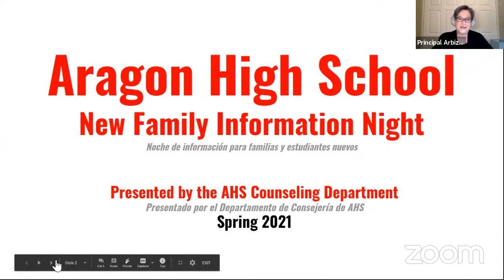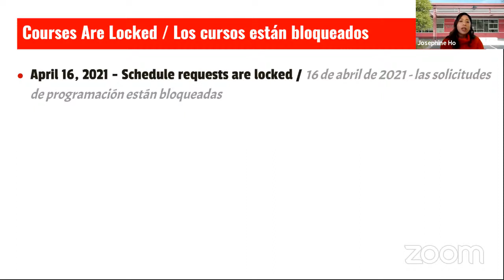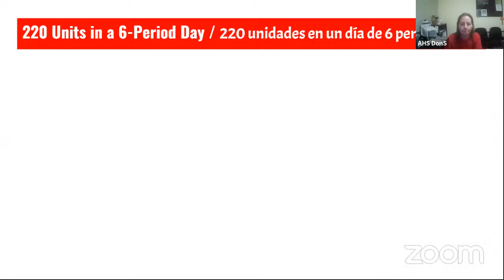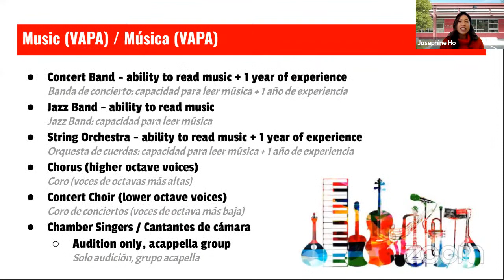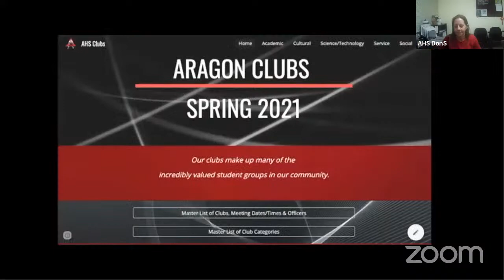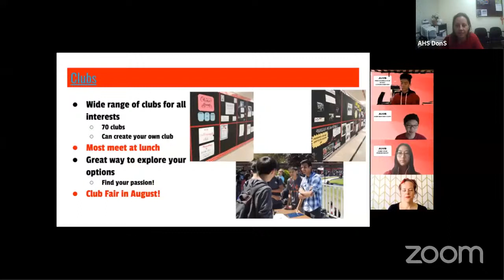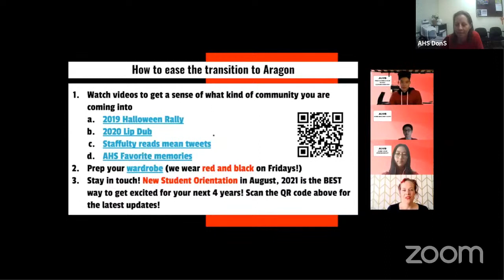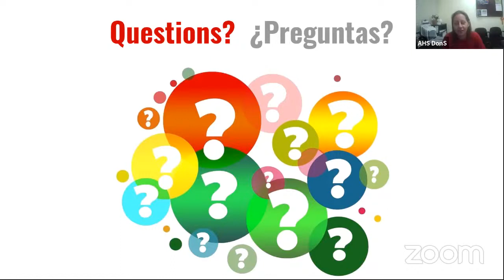AHS Incoming New Student Information Night - Recorded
This presentation is for the current 8th graders that will be joining us as the Class of 2025 in the Fall!  We discuss the Course Selection Process as well as Student Life at Aragon.  This was a live webinar where the majority of Questions and Answers were answered via chat.